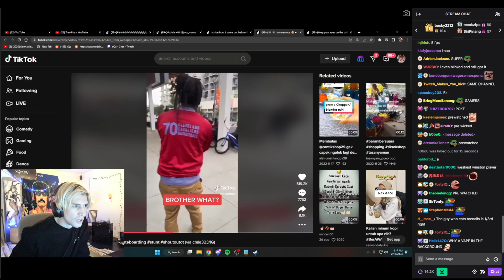xQc Screams to Skateboard Kid almost getting run over by a car during a trick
XQC Reacts to Skateboard Kid almost getting run over by a car during a trick